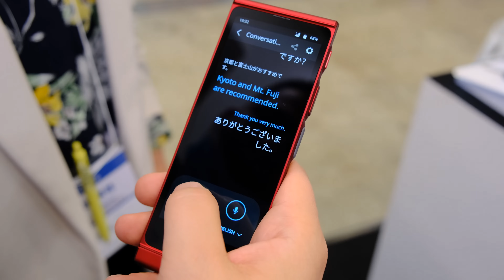Vasco Translator V4 fordítógép — Beszéljen 76 nyelven, felejtse el a nyelvi korlátokat, irány Japán!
A Vasco Electronics, az elektronikus fordítók piacvezető gyártója, tervezője és forgalmazója olyan eszközt hozott létre, amely kulcsfontosságú a világ lakosságának több mint 90%-ának megértéséhez. A Vasco fordítógép 76 nyelvre fordítja a beszédet, 108-ra a fotókat és 90-re a szöveget. Járja be a világot, beszéljen akár japán nyelven a helyiekkel nyelvi akadályok nélkül, és értse meg környezetét egy idegen országban. Sőt, elfelejtheti az internethasználat többletköltségeit is – mivel a készülék beépített SIM-kártyával rendelkezik, ami csaknem 200 országban ingyenes, élettartamra szóló internetet biztosít a fordításokhoz. Utazzon a világban, fedezze fel Japán csodáit és érezze magát biztonságban. Legyen a zsebében minden, ami a külföldi kommunikációhoz szükséges.